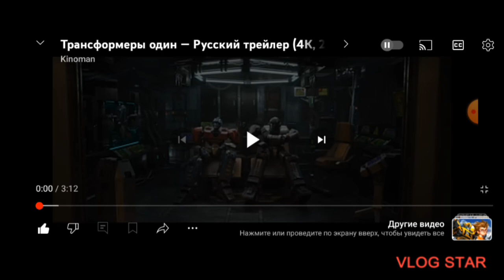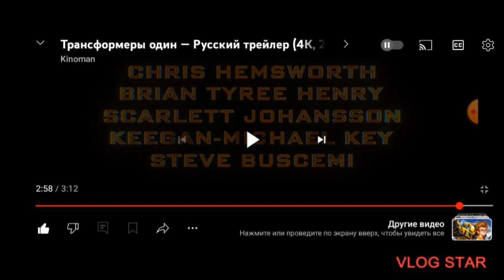broadcast no video controller transformer ideas